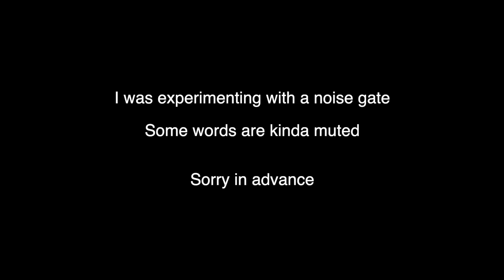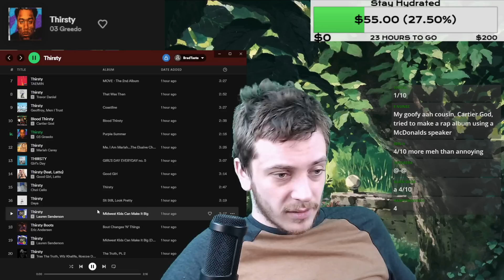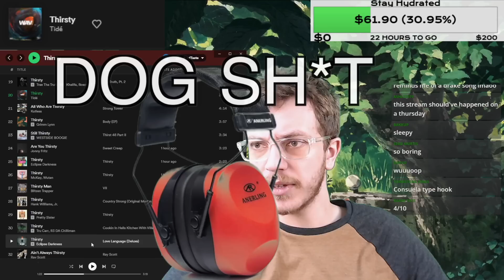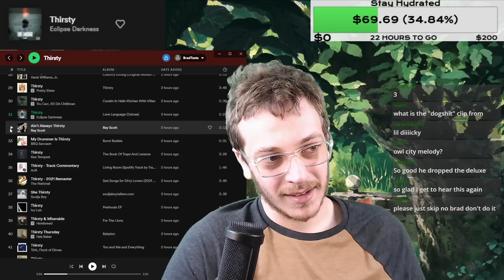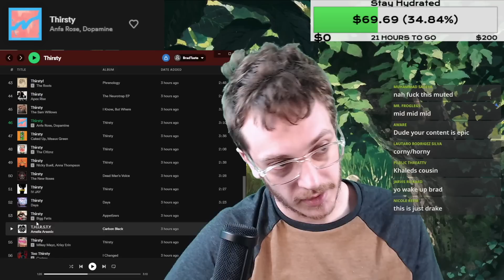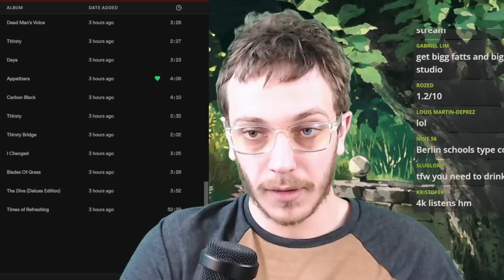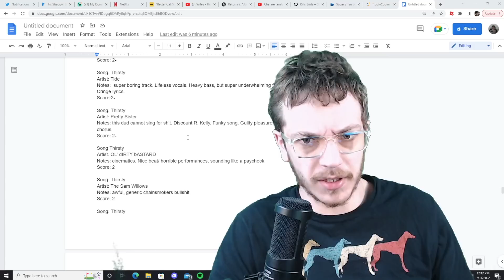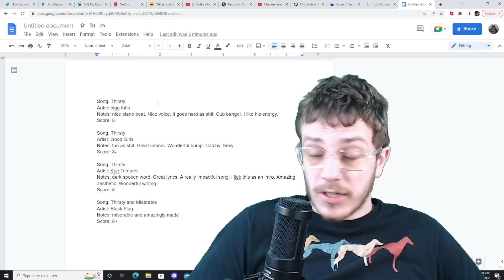Every Song Titled "Thirsty" Ranked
There were a total of 60 songs included on this video. The point is mostly to explore a random batch of songs I have never heard before, and to dissect them. If you have a suggestion of what to do next, let me know.

Intro 0:00
AJR - Thirsty 0:51
Black Flag - Thirsty and Miserable 1:03
PARTYNEXTDOOR - Thirsty 1:41
ODB, Black Keith - Thirsty 2:26
Marvin Sapp - Thirsty 3:28
Gucci Mane - Thirsty 3:53
TAEMIN - Thirsty 4:30
Trevor Daniel - Thirsty 5:13
Geoffroy - Thirsty 5:52
Cartier God - Blood Thirsty 6:54
03' Greedo - Thirsty 7:51
Mariah Carey - Thirsty 8:41
Girls Day - Thirsty 9:57
Choi Chello -  Thirsty 11:00
Daya - Thirsty 11:28
Lauren Sanderson - Thirsty 12:37
Eric Anderson - Thirsty Boots 13:19
Trae The Truth - Thirsty 14:45
Tide - Thirsty 15:45
Kutless - All who are Thirsty 16:20
Grymm Lynn - Thirsty 16:57
Westside Boogie - Still Thirsty 17:21
Jonny Fritz - Are You Thirsty? 18:13
Eclipse Darkness - Thirsty 18:37
Mckay - Thirsty 19:20
Blitzen Trapper - Thirsty Man 20:01
Hank William Jr. - Thirsty 21:43
Pretty Sister - Thirsty 21:43
Tru Carr - Thirsty 23:35
Ray Scott - Aint Always Thirsty 24:25
BBQ Sarcasm - My Drummer is Thirsty 25:41
Kae Tempest - Thirsty 25:58
AJR - Thirsty (Commentary) 26:41
The National - Thirsty 26:50
Soulja Boy - She Thirsty 27:47
Ivy Lab - Thirsty 28:26
Hatebreed - Thirsty and Miserable 28:55
Hak Baker - Thirsty Thursday 29:11
Toth - Thirsty 29:40
Tony Romera - Thirsty 30:08
Doc Nasdee - Thirsty 30:28
The Roots - Thirsty! 31:08
The Sam Willows - Thirsty 31:38
Apex Rise - Thirsty 32:10
Anfa Rose - Thirsty 32:48
Caked Up - Thirsty 33:04
The Citizenz - Thirsty 34:54
Nicky Buell - Thirsty 35:45
The New Roses - Thirsty 36:42
IV Jay - Thirsty 37:26
Bigg Fatts - Thirsty 38:22
Amelia Arsenic - Thirsty 39:47
Mikay Maya - Thirsty 40:30
Mason Monroe - Thirsty Bridge 40:59
Caskey - Thirsty 41:23
Dirty Streets - Stay Thirsty 41:51
Keldamuzic - Thirsty 42:23
DappyTKeys - Thirsty 43:58
Analysis / Ranking 44:58